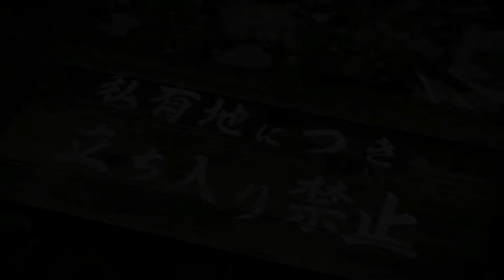All Deaths Scene In Yakuza 0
Yakuza 0 (2015) All Deaths

Taichi Kurihara - Killed off-screen by Lao Gui under Sohei Dojima's orders.
Toko store president - Killed off-screen by Lao Gui under Sohei Dojima's orders.
Wen Hai Lee - Died from car bomb explosion caused by Sagawa.
Homare Nishitani - Bleeds to death off-screen after he was shot by a corrupt cop.
Jun Oda - Shot by Keiji Shibusawa.
Yoneda - Head crushed by Daisaku Kuze.
Tetsu Tachibana - Dies from his wounds after he was tortured by Kuze's men.
Hiroki Awano - Shot and stabbed by Lao Gui.
Unnamed Omi Alliance envoy - Shot in the head by Futoshi Shimano.
Tsukasa Sagawa - Killed off-screen by Omi Alliance men for his failure to bring Makoto.

Yakuza 0 is an action-adventure game developed and published by Sega. It is the sixth main entry in the Yakuza series and a prequel to the original game. It was released for PlayStation 3 and PlayStation 4 in Japan in March 2015, and in North America and Europe for PlayStation 4 in January 2017.

SEGA’s legendary Japanese series finally comes to PC. Fight like hell through Tokyo and Osaka as junior yakuza Kiryu and Majima. Take a front row seat to 1980s life in Japan in an experience unlike anything else in video gaming, with uncapped framerates and 4K resolutions. A legend is born.